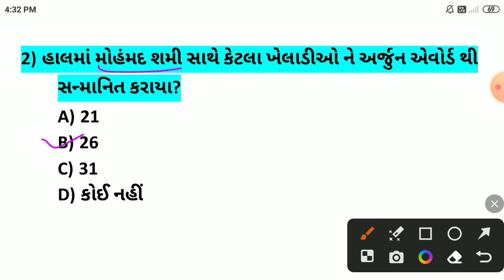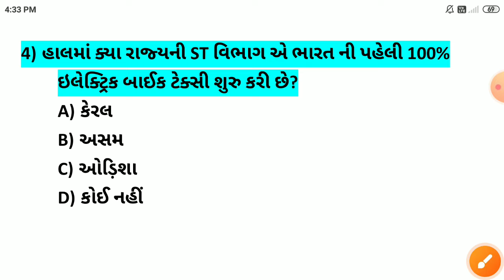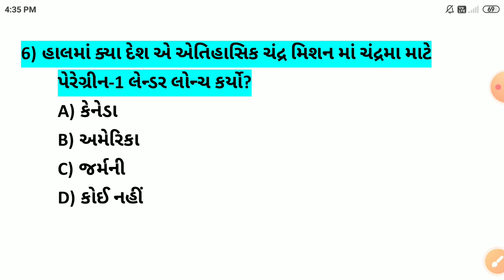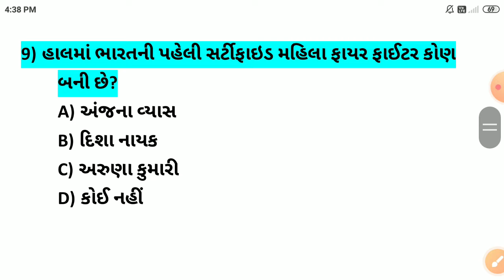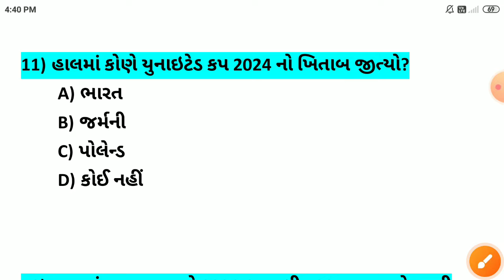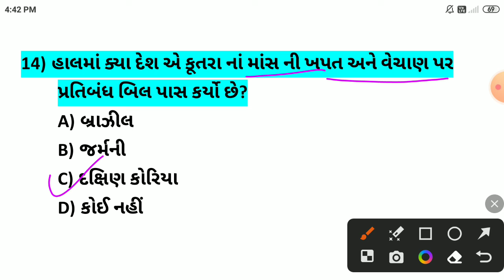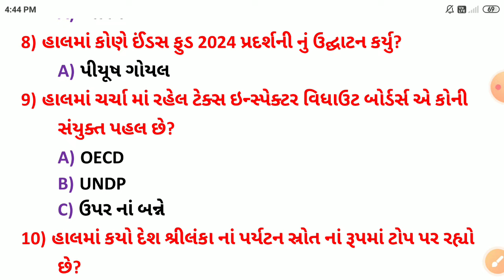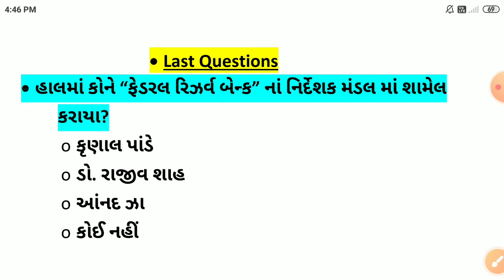11 January 2024 || 11 January 2024 Current Affairs in Gujarati || Daily Current Affairs in Gujarati